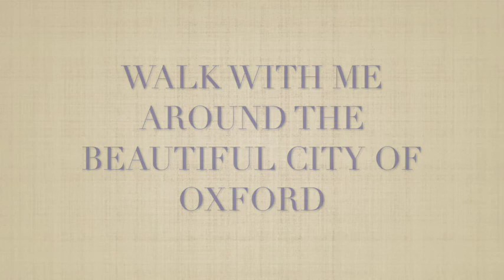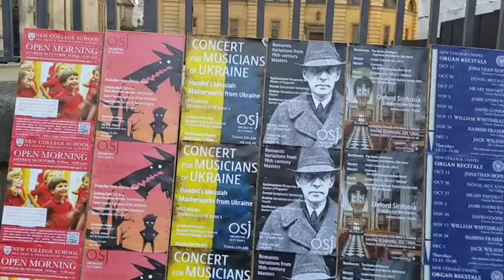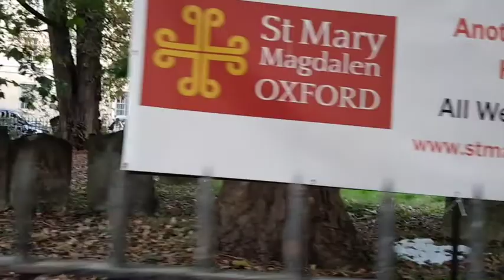Oxford Walk - Oxford Historical City Centre - Oxford, England.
I recently spent a few days in Oxford to proudly attend a graduation ceremony and then to do some dedicated writing while staying at one of the colleges. Thank you to the team at Wolfson College for such a superb stay.

Walk with me in this video which we recorded late on a September afternoon in 2022.

We start our Oxford historical city centre walking tour together at University Parks just to the north of the city centre. Walk through the park and along Parks Road to pass Keeble College and arrive at the end of Broad Street by the King's Arms public house across the road from the Weston Library.

Take care to cross over Holywell Street and over to Cattle Street.  This takes us past the Sheldonian Theatre just behind the railings to our right, and on our left the glorious Bridge of Sighs just inside New College Lane.

To our right now we pass the imposing structure of the Bodleian Library. When the double oak doors are open you can step through the archway and into the courtyard. Ahead of you is the statue of the Earl of Pembroke.

With the statue behind you, leave the courtyard by the covered walkway and out into Radcliffe Square. The Radcliffe Camera and Library is immediately in front of you now in the centre of the square, and across to your right is Brasenose College. Walk around the Library building either to left or right and you are facing the church of St Mary the Virgin.

Take the alleyway to the left of the church, still part of Cattle Street and this will bring you out on to High Street with the Old Bank Hotel immediately across the rad.  Turn right here and stay on the pavement.

After several hundred yards, the first turn on your right is Turl Street, an old street which has Brasenose College grounds to your right and a variety of shops (stationers, outfitters, whisky shop and wine merchants, as well as the excellent Missing Bean coffee shop on the left.  At the first crossing Brasenose Lane is on your right and this would take you back to the Radcliffe Camera and Library, but we turn left here on to Market Street, and walk down this to reach Cornmarket Street.

At Cornmarket take a right turn and walk past the amazing building above Pret and take the first right to walk onto Ship Street. At the corner here is the medieval church of St Michael at the North Gate. At the end of Ship Street turn left onto Turl Street. This takes you very quickly onto Broad Street.

Across the road is Balliol College. Walk left and keep Balliol on your right. In the road in front of Balliol College you will see a sunken cross.  Long ago Broad Street was built along the lines of the ditch which ran along this part of the ancient town. The Martyrs' Cross marks the place where three Protestant bishops, Nicholas Ridley, Hugh Latimer, and Thomas Cranmer, were burned at the stake under Queen Mary for refusing to renounce their Protestant faith. If you want to enjoy an early evening Ghost Walk around Oxford city centre, then you can check the timetable for Oxford Ghost Walks by the gates to the right of Balliol College.

At the end of Broad Street we reach the graveyard of St Mary Magdalen. Walk around this, keeping it to your right and you reach the site of the Martyrs' Memorial before we walk back on the far side of the church and reach Broad Street again. Just a helpful side note here - with the Martyrs' Memorial is to your immediate right - to your left is the corner of the Randolph Hotel and opposite that on Beaumont Street is the excellent Ashmolean Museum. We love the Ashmolean for the tremendous displays of artefacts including the Alfred Jewel, one of the most celebrated objects surviving from Anglo-Saxon England. On the rooftop of the Ashmolean is the superb terrace cafe and restaurant.

Walk back down Broad Street, passing Balliol a second time. Stay on this left hand pavement and you reach the famous and cosy White Horse pub with outside tables. Blackwells Music Shop and Book Shop are now on your left.

Cross the road and walk through the gates in front of you to walk around the Sheldonian Theatre, designed by Christopher Wren, architect of St Pauls Cathedral in London.

Cross the courtyard heading toward the Bridge of Sighs and turn left briefly on Cattle Street, taking the right turn onto Holywell Street. Walk down here for about two hundred yards and then turn right into a small cobbled courtyard. This is Bath Yard.

Walk towards the end and you will see a narrow passageway marked for the Turf Tavern. Head down this and you are in the back yard of the tavern itself. Follow the path past the pub and round to the right. The alleyway brings you back onto New College Lane and the Bridge of Sighs.

By now you know exactly where you are!